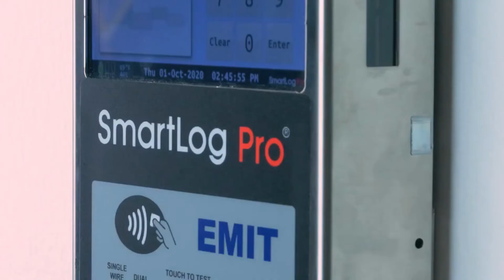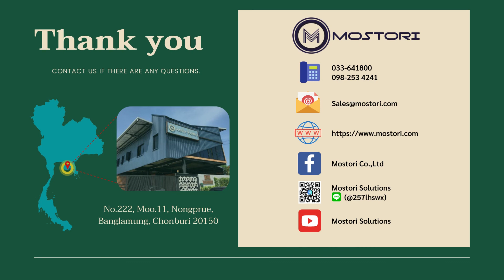5 EMIT 50756 Contactless Test Switch – Product Tutorial with SmartLog Pro®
EMIT 50756 Contactless Test Switch – Product Tutorial with SmartLog Pro®
ฺBy partner distributor in Thailand